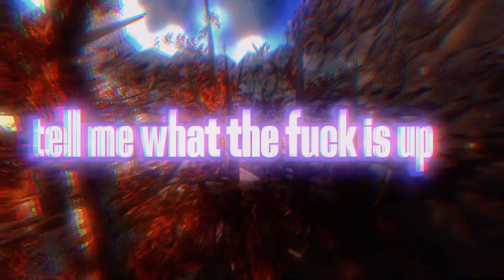🎧When a 𝓈𝓉𝒶𝓃𝒹𝒶𝓁𝑜𝓃𝑒 player tries 𝖘𝖙𝖊𝖆𝖒𝖛𝖗🎧 (GORILLA TAG MONTAGE)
Settings:
60 hertz (yes im gonna switch soon)
Colorcode: idk

tags (ignore): vr vr gorillatagupdate gtagghost oculus gtag metaverse monkey montage jmancurly #